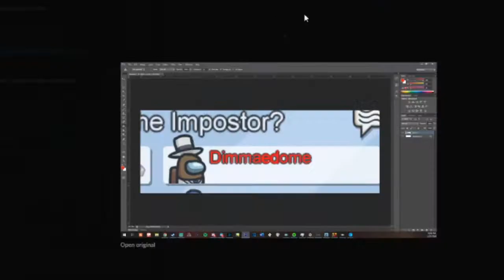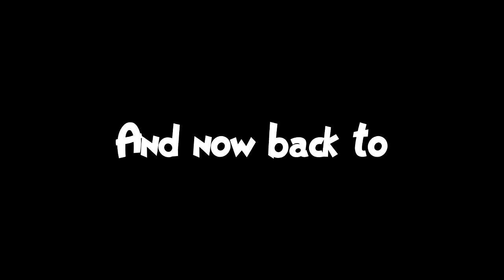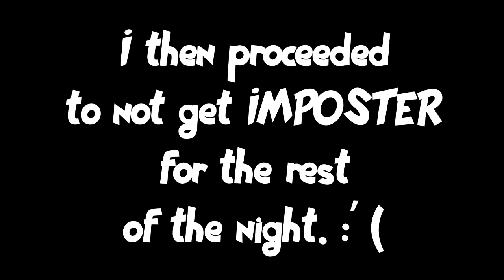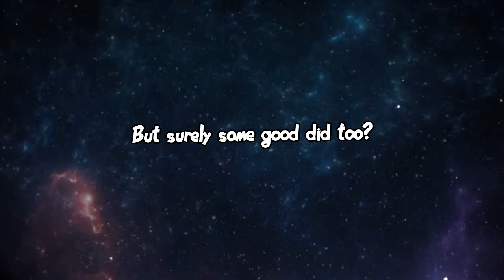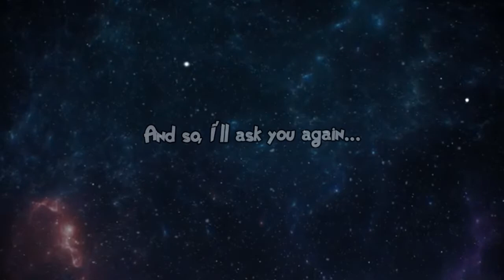The BEST Way I Can Think Of To Start The New Year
Happy New Year Everyone!! Try to make this as good of a once as you can!!

STAY AWESOME!!